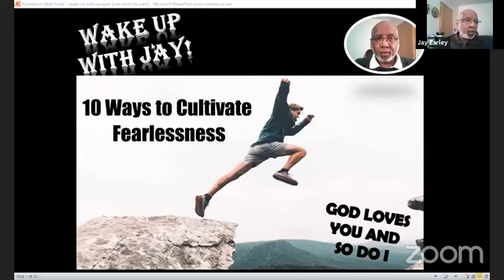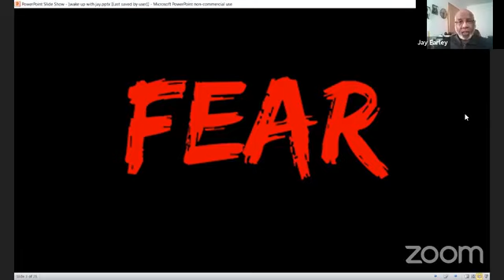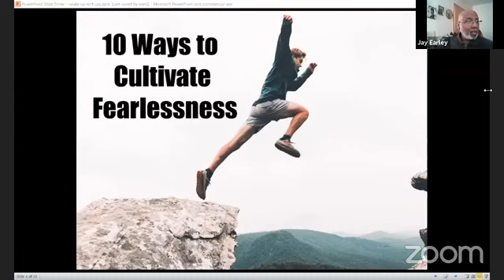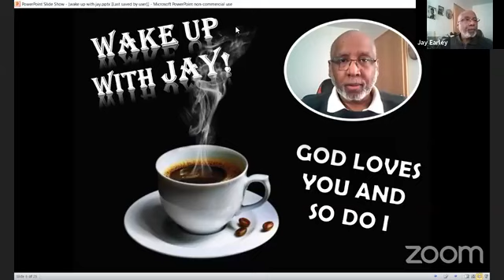10 Ways to Cultivate Fearlessness